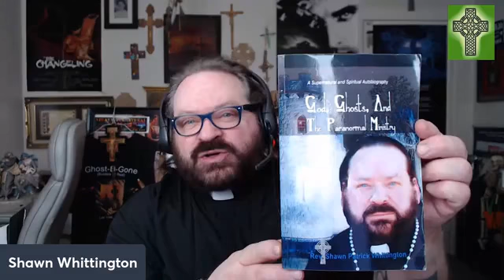Rev. Shawn Whittington's Paranormal Ministry